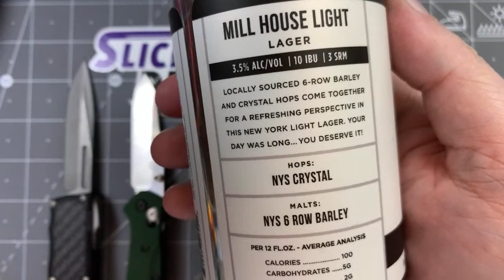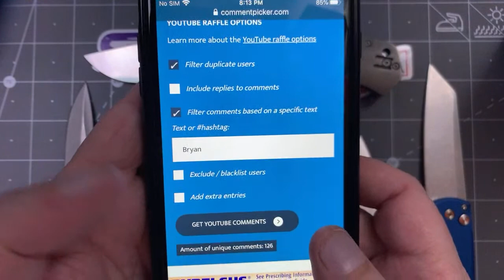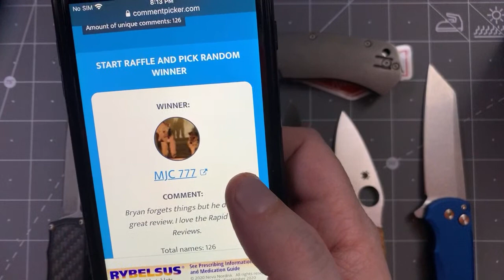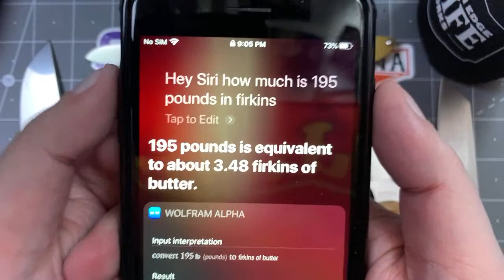Brews & Blades - Feb 21, 2021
Welcome to Brews & Blades for February 21st, 2021!!!